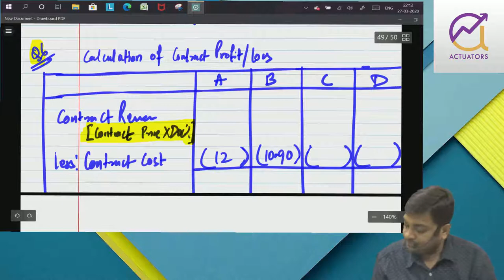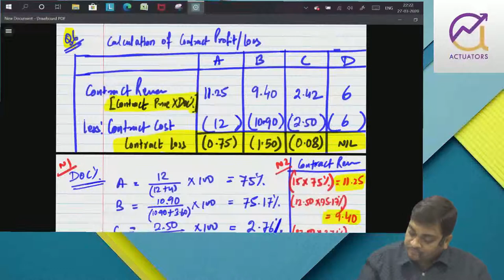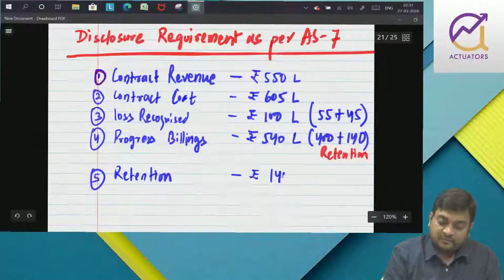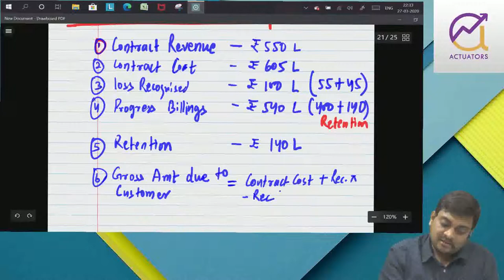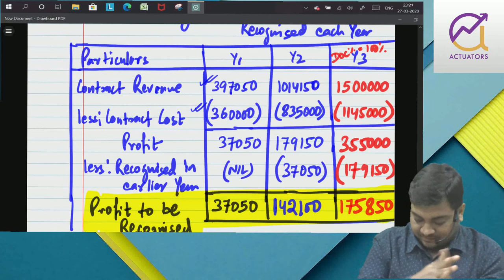Accounting Standard 7 | Part 2 | CA Ankit Patwari